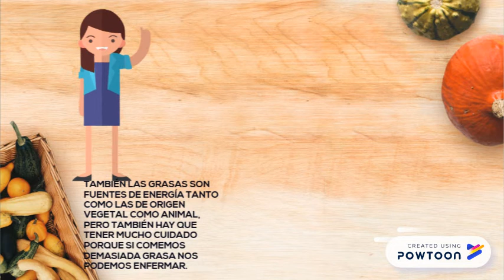Obesidad y Nutricion IV-2 2018